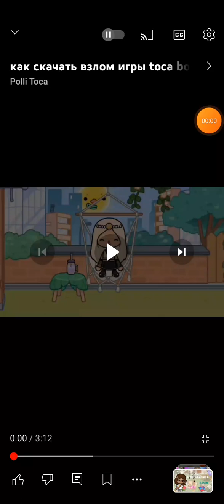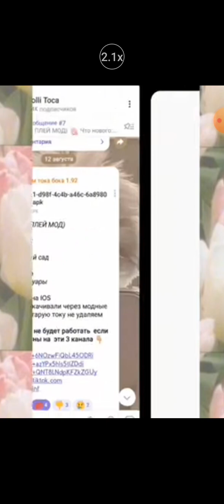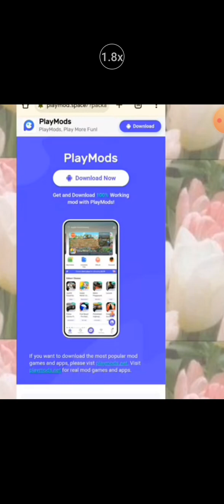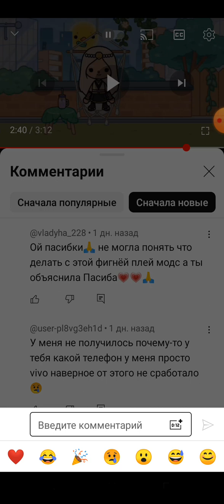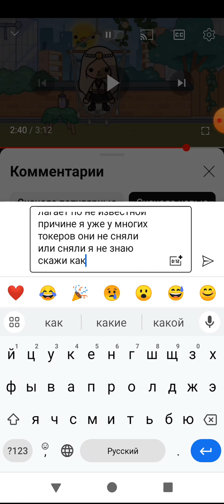смотрю совет как скачать току боку взломку в её telegram канале! и у меня проблемы я не скачивала